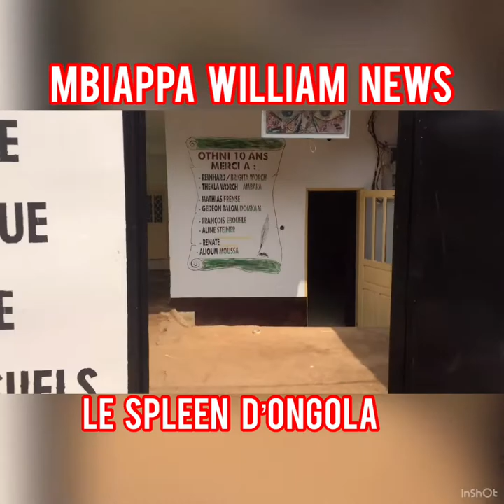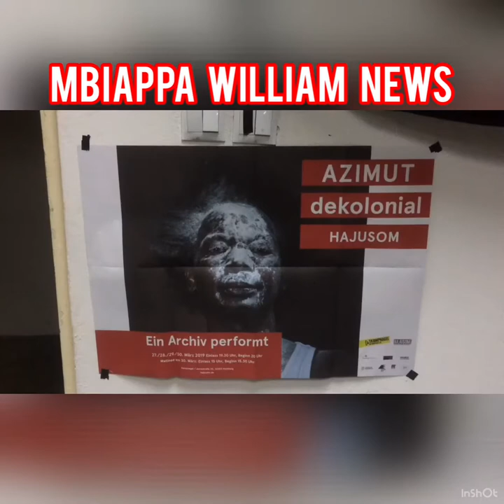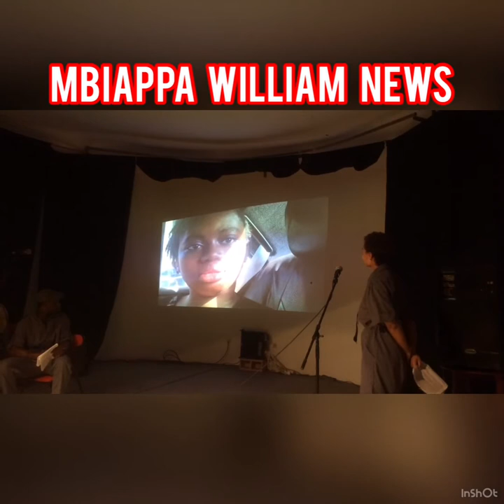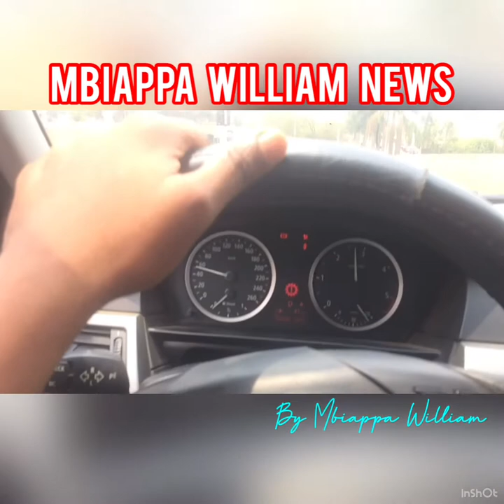Célébration des dix années d'existence du Laboratoire de théâtre OTHNI (Part 1)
Célébration des dix années d'existence du laboratoire de théâtre OTHNI avec son promoteur Martin Ambara et la compagnie HAJUSOM de Hambourg en Allemagne  (Part 1)